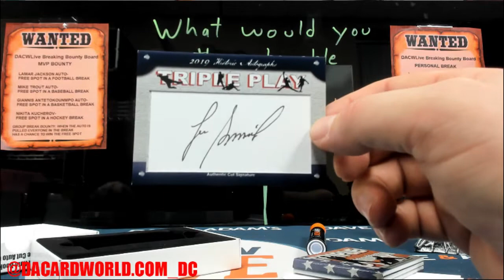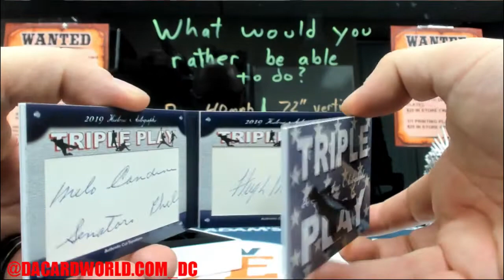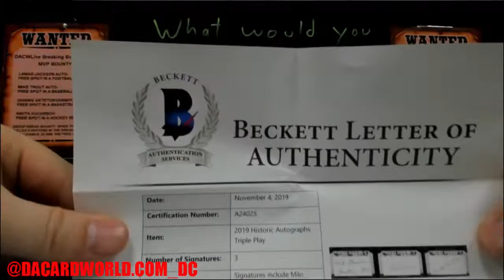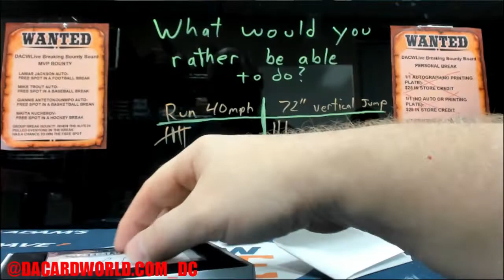Justin's Historic Autographs Triple Play personal break